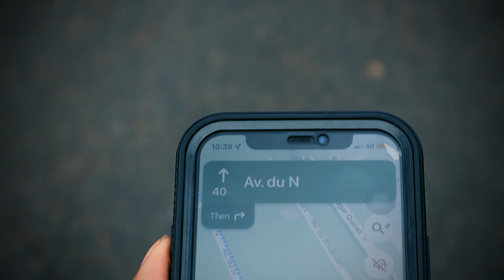Encontré la TUMBA de PORFIRIO DIAZ en el CEMENTERIO de Montparnasse de París